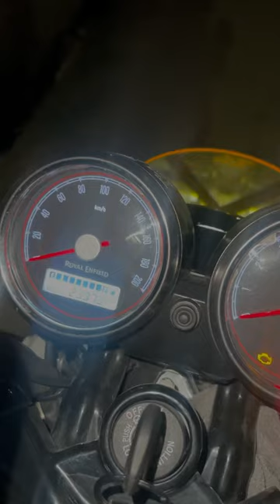GT 650 ke meter par dust lag gya😅